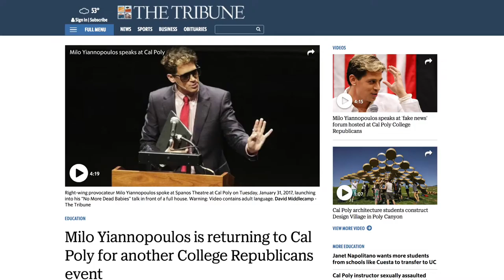Milo Yiannopoulos Protests: Teaser Trailer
A trailer for the upcoming investigation video into the recent Milo Yiannopoulos Protests!